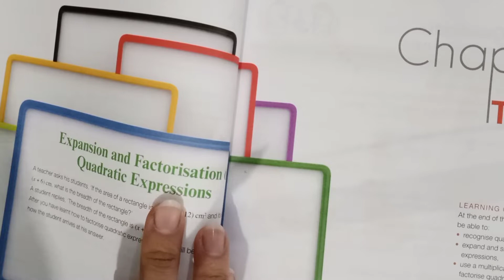Same Questions in both books, Quadratic Expressions, D2, Ex#3A, D2(Updated Edition), Ex 7A,Q 1 to 5.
Oxford Mathematics 2, D2, Chapter no 3, Expansion& Factorisation of Quadratic Expression, Exercise no 3A, Q no 1to 5, Basic level, New syllabus, 7th Edition.
Simplify and Expand the algebraic expression.
product of algebraic expression